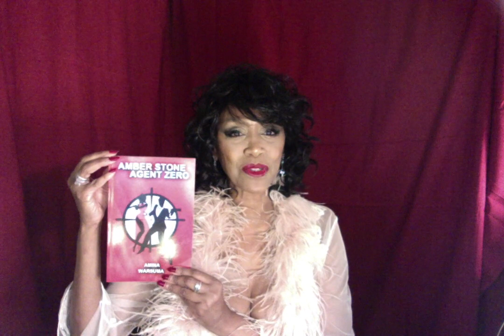Amber Stone Agent Zero novel series the game of shifting shadows and the winner is?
Amber Stone Agent Zero 4-5 Stars; this book has costumed villians.  The writing is so real in this fiction story it makes you believe it's accurate, and Queen Niarb is an interesting original villain in Amber Stone Agent Zero.